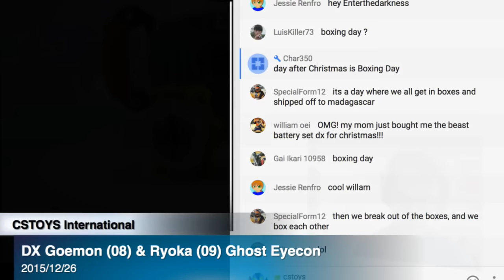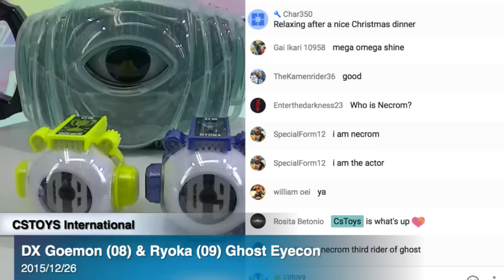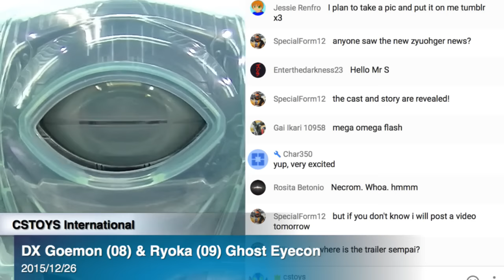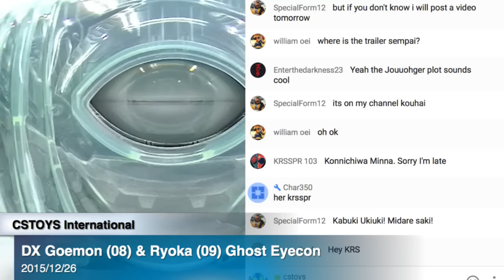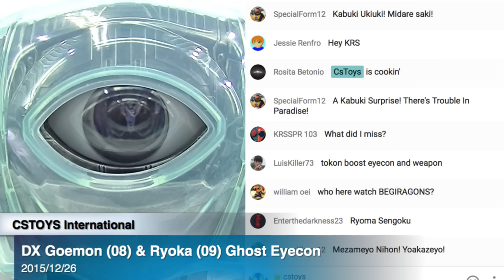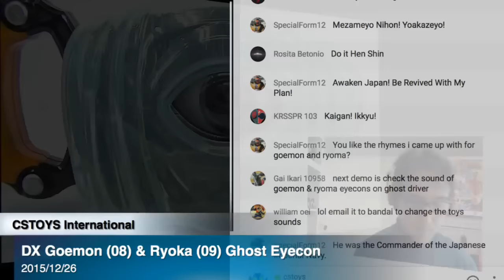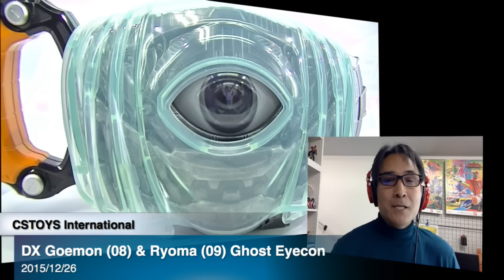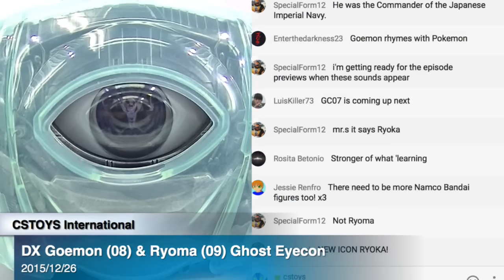DX Goemon (08) & Ryoma (09) Ghost Eyecon